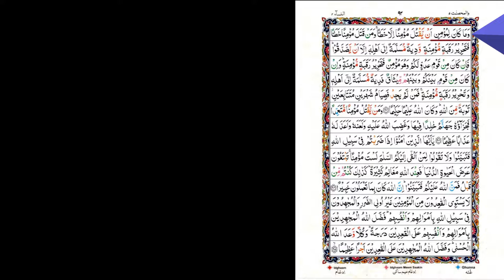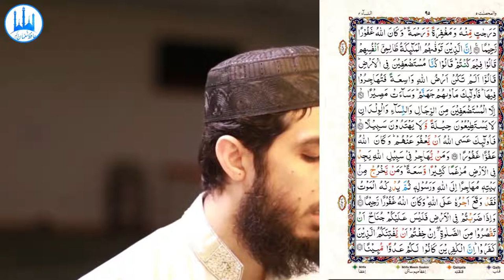069) An Nisa Ayat 92 to 100 | Recitation | Copyright Free Quran Tilawat | Qirat Hafiz Nauman Akbar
👇 Reciter ( القارئ ) 👇
Hafiz Nauman Akbar

👇English Translation { Quran : Chapter  : verse 92 to 100 } 👇
And never is it for a believer to kill a believer except by mistake. And whoever kills a believer by mistake - then the freeing of a believing slave and a compensation payment presented to the deceased's family [is required] unless they give [up their right as] charity. But if the deceased was from a people at war with you and he was a believer - then [only] the freeing of a believing slave; and if he was from a people with whom you have a treaty - then a compensation payment presented to his family and the freeing of a believing slave. And whoever does not find [one or cannot afford to buy one] - then [instead], a fast for two months consecutively, [seeking] acceptance of repentance from Allah. And Allah is ever Knowing and Wise. (92) But whoever kills a believer intentionally - his recompense is Hell, wherein he will abide eternally, and Allah has become angry with him and has cursed him and has prepared for him a great punishment. (93) O you who have believed, when you go forth [to fight] in the cause of Allah, investigate; and do not say to one who gives you [a greeting of] peace "You are not a believer," aspiring for the goods of worldly life; for with Allah are many acquisitions. You [yourselves] were like that before; then Allah conferred His favor upon you, so investigate. Indeed Allah is ever, with what you do, Acquainted. (94) Not equal are those believers remaining [at home] - other than the disabled - and the mujahideen, [who strive and fight] in the cause of Allah with their wealth and their lives. Allah has preferred the mujahideen through their wealth and their lives over those who remain [behind], by degrees. And to both Allah has promised the best [reward]. But Allah has preferred the mujahideen over those who remain [behind] with a great reward - (95) Degrees [of high position] from Him and forgiveness and mercy. And Allah is ever Forgiving and Merciful. (96) Indeed, those whom the angels take [in death] while wronging themselves - [the angels] will say, "In what [condition] were you?" They will say, "We were oppressed in the land." The angels will say, "Was not the earth of Allah spacious [enough] for you to emigrate therein?" For those, their refuge is Hell - and evil it is as a destination. (97) Except for the oppressed among men, women and children who cannot devise a plan nor are they directed to a way - (98) For those it is expected that Allah will pardon them, and Allah is ever Pardoning and Forgiving. (99) And whoever emigrates for the cause of Allah will find on the earth many [alternative] locations and abundance. And whoever leaves his home as an emigrant to Allah and His Messenger and then death overtakes him - his reward has already become incumbent upon Allah. And Allah is ever Forgiving and Merciful. (100)  { Quran : Chapter  4 : verse 92 to 100}